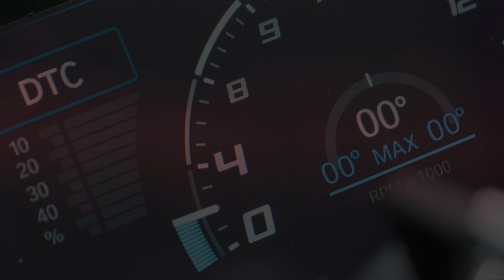【S1000RR カスタム】純正マフラーと音質比較してみた。 BMW S1000RR SC PROJECT CR-T Exhaust Sound【 S1000RR / モトブログ 】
今回はS1000RRにSC PROJECT CR-Tスリップオンマフラーを取り付けたので、純正マフラーと音質比較をしてみました。

※取り付けの注意事項
ホースバンドの締め込むネジが若干長いので、スイングアーム動いた時にネジが接触する可能性があります。接触しない位置で固定してください。

チャプター
0:00 オープニング
0:39 本日のテーマ
1:34 マフラー取り付け
3:45 サウンドチェック（アイドリング）
4:33 サウンドチェック（6000RPM）
5:18 サウンドチェック（10000RPM）
6:10 サウンドチェック（おまけ）
6:37 エンディング

■エスプレッソライダーの最新情報はTwitterからどうぞ！

■バイク
・BMW 2021 S1000RR M

○GBRacing エンジンカバーセット BMW S1000RR (2019)

○AELLA(アエラ) フレームスライダー S1000RR (19-)

○デイトナ ケーブル一体型USB-CPD3.0対応急速充電18W
○デイトナ バイクスマホ直行充電　USB TYPE-C

○RAM MOUNTS(ラムマウント) マウント部 Xグリップ
○クアッドロック(QUAD LOCK)

■ウエア関連
○SHOEI GT-Air
○SHOEI X-fourteen

○Heatech（ヒーテック）ヒートインナージャケット

○Heatech（ヒーテック）ヒートインナーパンツ

○電熱グローブ RSタイチ　e-HEAT グローブ

■撮影機材
○GoPro HERO9
○Panasonic Lumix S5